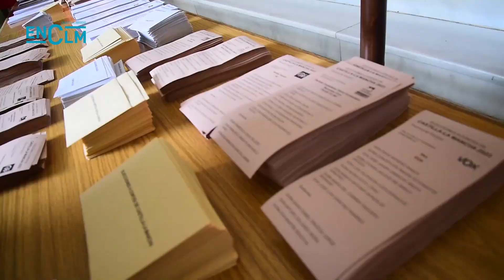Así transcurre la jornada electoral en Castilla-La Mancha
La jornada electoral del 28M ha comenzado con absoluta normalidad en las 3.104 mesas electorales que se han puesto a disposición de los ciudadanos para votar en los comicios autonómicos y municipales desde las 9 de la mañana y hasta las ocho de la tarde.